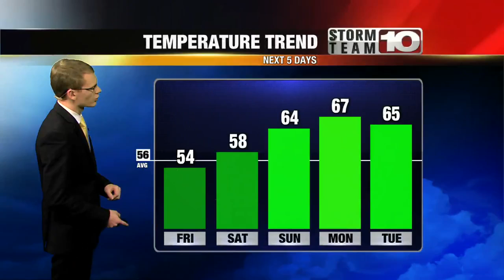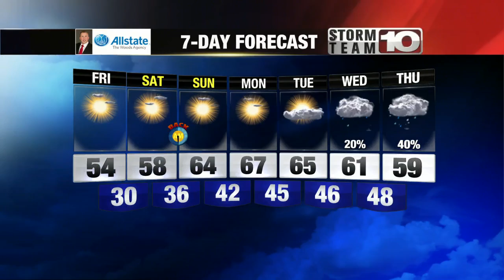Friday: Sunny, cool. High: 54°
Another sunny, dry day and warmer weather is on the way!